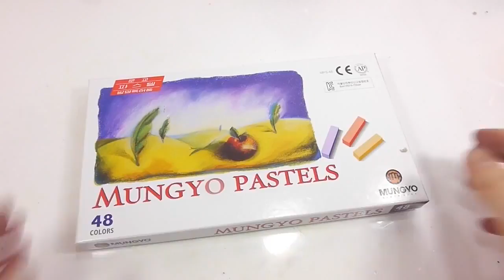Kinetic Sand Coca Cola Toy DIY 1000 Degree Experiment Learn Colors Glitter Slime